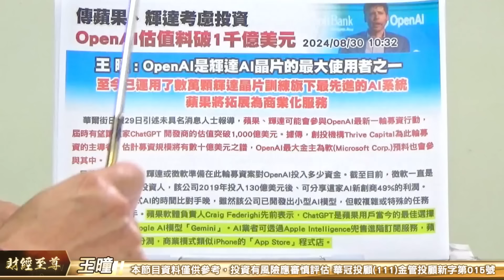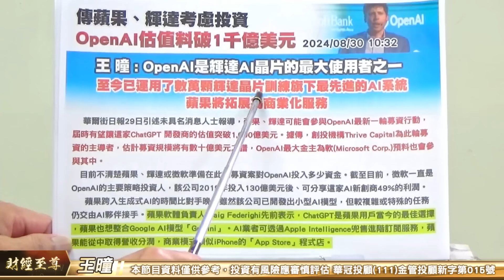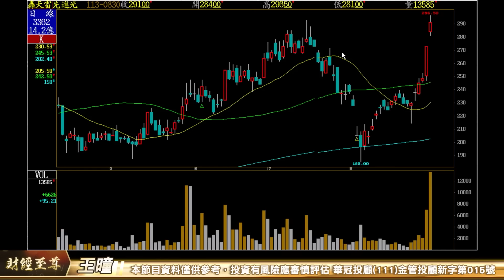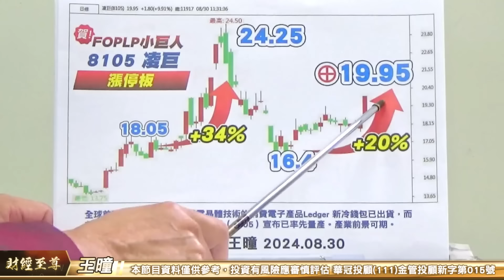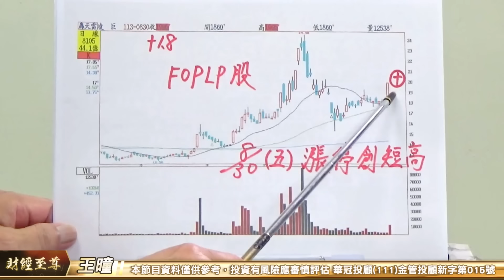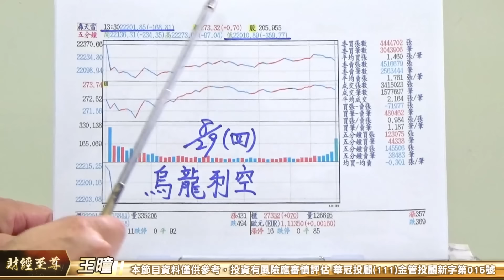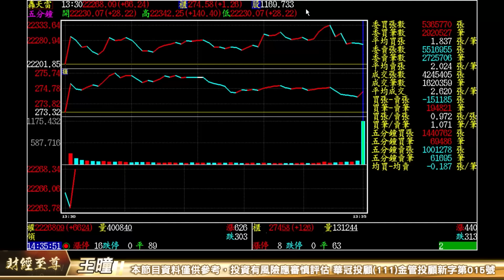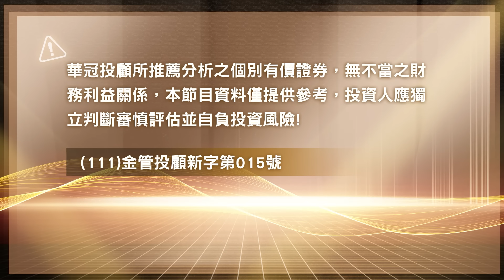【財經至尊】王曈 0830《【持續尬三空】》凌巨⊕+20%兩波賺，奈米醫材、光洋科強攻，大綜⊕⊕⊕、先進光創歷史新高｜【光學王+元宇宙王+安控王+IC設計王】加入line@ king5588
*個股資詢:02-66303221 加入財經至尊 Line id: @king5588

【持續尬三空】
至尊獨具慧眼周周賺大錢

凌巨⊕+20%兩波賺
奈米醫材、光洋科強攻
大綜⊕⊕⊕、先進光創歷史新高

旺矽一波4倍賺到底
達發、玉晶光V轉成功
台灣股份有限公司

最大股東 外資
看好:科技 產業 投資環境
2330台積電 8/5大進貨 股價一飛衝天 一張差價15萬 我們一張都不賣
4763材料-KY 8/6 690元大進貨 一張差價24萬
2059川湖 8/6超跌進貨盤 一張差價40.5萬
6526達發  超跌的紅利 一張差價13萬
6223旺矽翻4倍創歷史始新高
3583辛耘3661世芯-KY
3147大綜⊕⊕⊕再創新高

至尊代表作 翻被波波賺 創歷史新高
相信至尊 不追不殺 穩健操作
逢低承接 賺大波段

大V 11個燈
川湖⊕麗臺⊕華泰⊕
南俊國際⊕ 緯創⊕玉晶光⊕
華景電⊕ 世芯⊕ 材料ky⊕
旺矽⊕千附精密⊕振樺電⊕

乎你旺到年底
預約飆股 預約紅包
贏在起跑點
1. 加入line@king5588
2.姓名
3.手機號碼
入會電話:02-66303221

每日新聞 : 傳蘋果、輝達考慮投資 OpenAI估值料破1千億美元
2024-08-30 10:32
王 曈 : OpenAI是輝達AI晶片的最大使用者之一，至今已運用了數萬顆輝達晶
            片訓練旗下最先進的AI系統~
    　華爾街日報29日引述未具名消息人士報導，蘋果、輝達可能會參與OpenAI最新一輪募資行動，屆時有望讓這家ChatGPT 開發商的估值突破1,000億美元。據傳，創投機構Thrive Capital為此輪募資的主導者，估計募資規模將有數十億美元之譜，OpenAI最大金主為軟(Microsoft Corp.)預料也會參與其中。
　　目前不清楚蘋果、輝達或微軟準備在此輪募資案對OpenAI投入多少資金。截至目前，微軟一直是OpenAI的主要策略投資人，該公司2019年投入130億美元後、可分享這家AI新創商49%的利潤。
    　蘋果跨入生成式AI的時間比對手晚，雖然該公司已開發出小型AI模型，但較複雜或特殊的任務仍交由AI夥伴接手。蘋果軟體負責人Craig Federighi先前表示，ChatGPT是蘋果用戶當今的最佳選擇，蘋果也想整合Google AI模型「Gemini」。AI業者可透過Apple Intelligence兜售進階訂閱服務，蘋果能從中取得營收分潤，商業模式類似iPhone的「App Store」程式店。
    　然而，蘋果若真的投資OpenAI，恐影響該公司對其他AI夥伴的中立地位。相較之下，OpenAI則是輝達AI晶片的最大使用者之一，至今已運用了數萬顆輝達晶片訓練旗下最先進的AI系統。